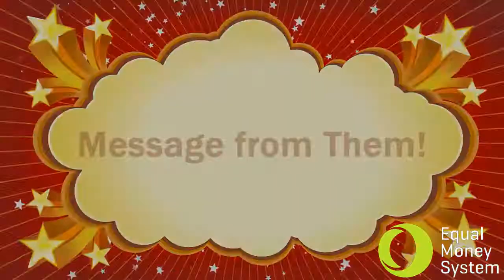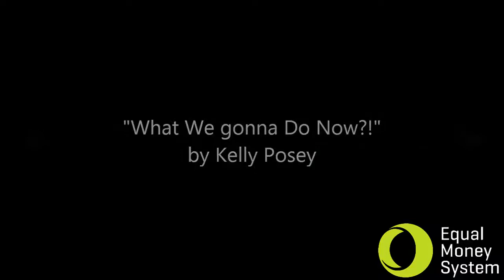Galactic Federation - Final Message 2012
They are finally arriving on earth! - everyone is invited to see and enjoy the proofs that we were able to see of that the Galactic Family is here!. They will finally end the abuse on earth and will change human nature, so we won't abuse again. Check it out!